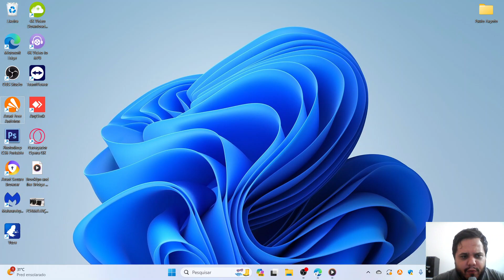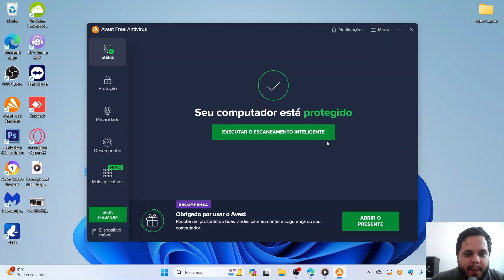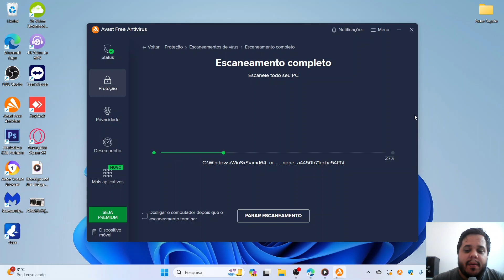Como Fazer o Escaneamento Completo no Avast - 2024